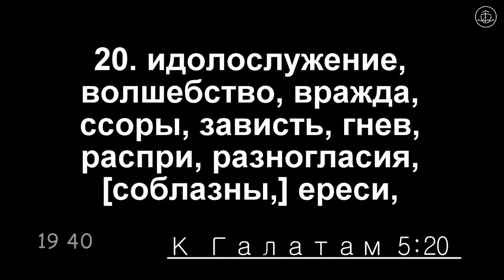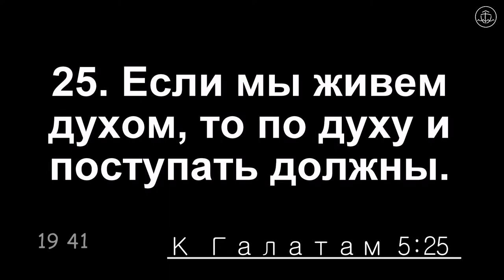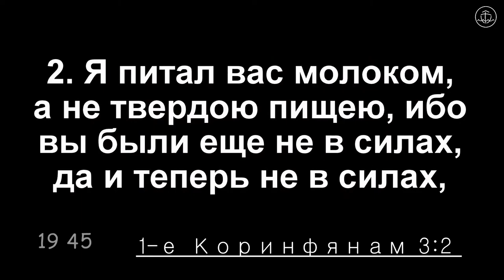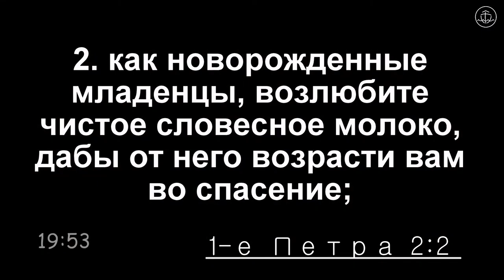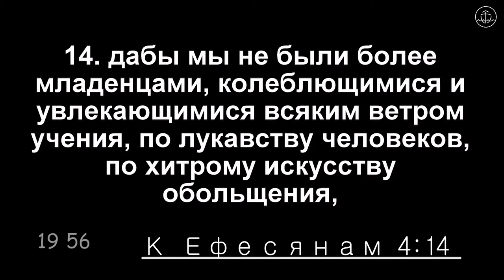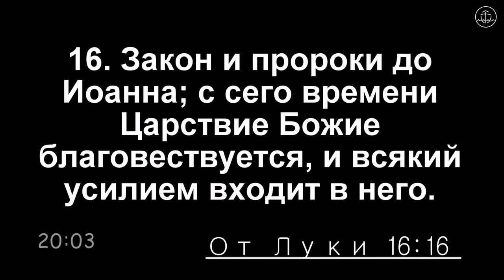Ріст духовної людини - Олександр Руденко проповідь